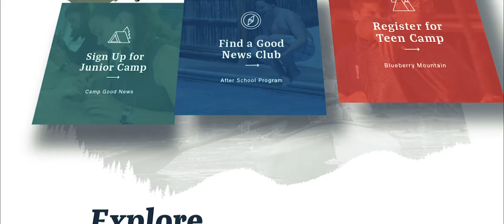Client Testimonial - Child Evangelism Fellowship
TriMark Digital designed and developed the website for Child Evangelism Fellowship, a Christian organization whose purpose is to evangelize boys and girls in a local church for Christian living.

TriMark Digital is an award-winning,  performance-driven digital marketing agency in Raleigh, North Carolina.

TriMark Digital offers clients strategies in all aspects of digital marketing: paid media, paid social, organic search, email marketing, social media, website design, graphic design, video production and photography.

To learn more about TriMark Digital, and what they can do,